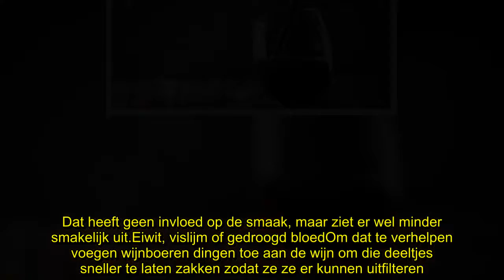✅ Weet jij wel écht wat er allemaal gebruikt wordt om je wijn te maken?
✍ Het is al langer geweten dat er om eten en drinken te maken vaak vreemde ingrediënten gebruikt worden. Bij wijn zou je dat niet direct verwachten, maar niets is minder waar. Vooral voor vegetariërs en veganisten is het interessant om te weten dat er heel wat dierlijke producten gebruikt worden voor de wijn in de winkel ligtWijn maken is een heel ingewikkeld en delicaat proces en dus zoeken wijnmakers al lang naar manieren om hen te helpen in dat proces. Vooral het helder maken van de wijn is moeilijk. Als wijn gemaakt is, is die namelijk troebel. Dat heeft geen invloed op de smaak, maar ziet er wel minder smakelijk uit.Eiwit, vislijm of gedroogd bloedOm dat te verhelpen voegen wijnboeren dingen toe aan de wijn om die deeltjes sneller te laten zakken zodat ze ze er kunnen uitfilteren. Daarvoor gebruiken ze meestal eiwit, geen probleem voor vegetariërs dus, maar wel voor veganisten.Soms worden er ook producten gebruikt die ook voor vegetariërs eigenlijk niet mogen. Zo gebruiken sommige w ...